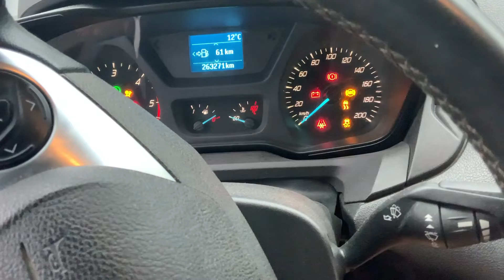Köp Minibuss Ford Transit Custom 2.2 TDCi , 9 sits på Klaravik